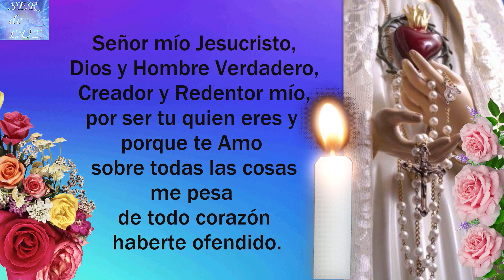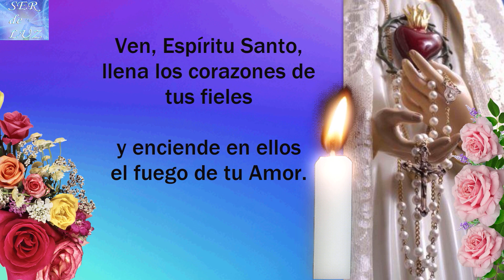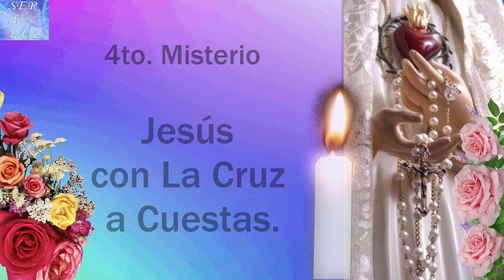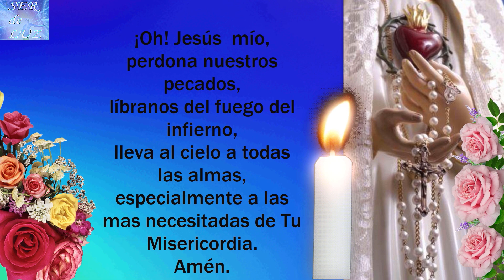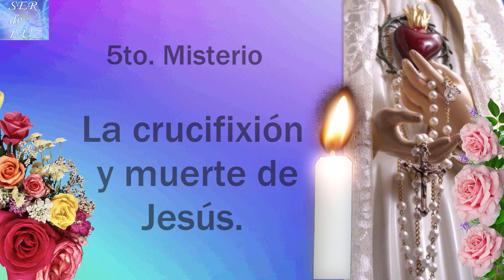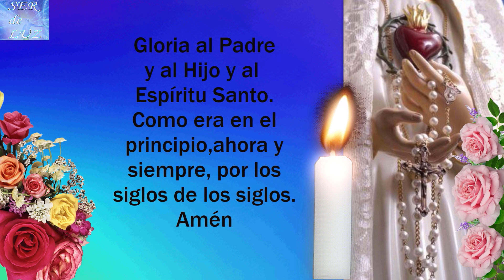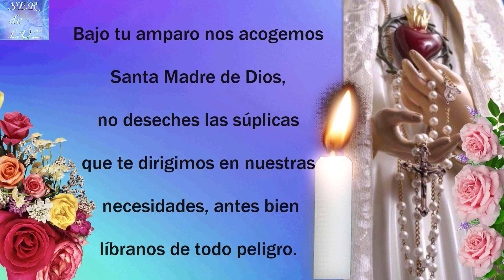SANTO ROSARIO CORTO DE HOY VIERNES 24 DE FEBRERO DE 2023💝 MISTERIOS DOLOROSOS🌹💖🌹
SANTO ROSARIO CORTO DE HOY VIERNES 24 DE FEBRERO DE 2023💝 MISTERIOS  DOLOROSOS🌹💖🌹 Virgen  María Reina de La Paz🌹 Gospa 💖

Misterios Luminosos
# Rosario Gloriosos
Rosario Gozosos
Misterios Gozosos
Santo Rosario Dolorosos
Misterios Dolorosos